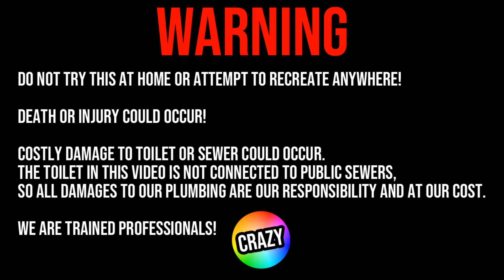Will it Flush? - Lots of Mini Bananas 🍌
CLOG ALERT! The Toilet was confused by these bananas! 😂
Will it Flush? - Mini Bananas 🍌

In today’s will it flush, we tried to flush a bunch of mini bananas!

Welcome to CRAZY EXPERIMENTS, everyone! On our channel, we make family friendly videos of fun and crazy experiments of all kinds! Some of our favorite experiments to do are Will it Flush (Toilet vs) toilet experiments. You won't need to flush things down the toilet yourself, since we make so many will it flush videos here on our channel. Enjoy!

Thank you for supporting our channel, we appreciate it :D